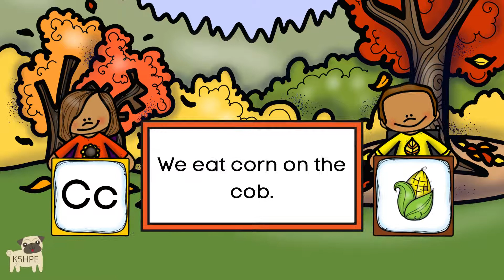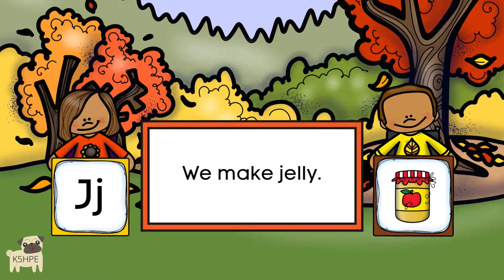Fall Autumn A to Z, Alphabet Review, Sight Word Reader, Virtual School Online Learning, Literacy FUN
These slides are great for reviewing the alphabet and sight words with your students. Have fun!

26 Slides